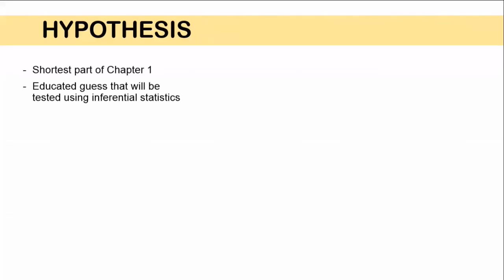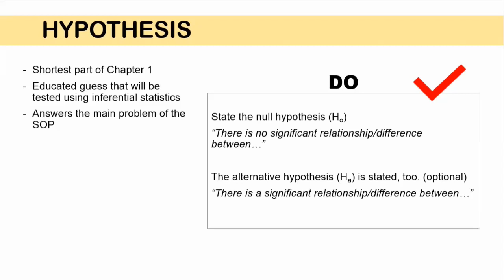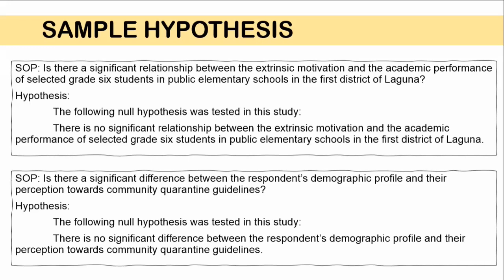[Tagalog] Writing Chapter 1 Hypothesis with Examples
Sa isang quantitative research, paano ba magsulat ng hypothesis? Ano ang null at alternative hypothesis? Pag-aralan natin dito with examples!